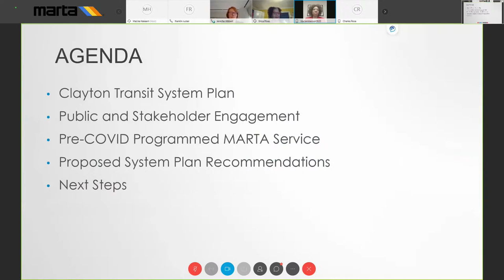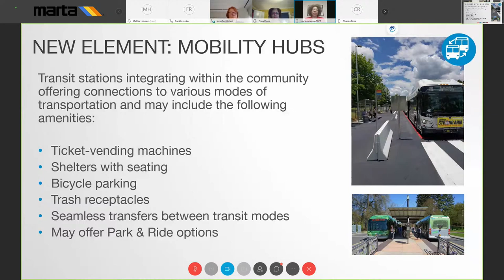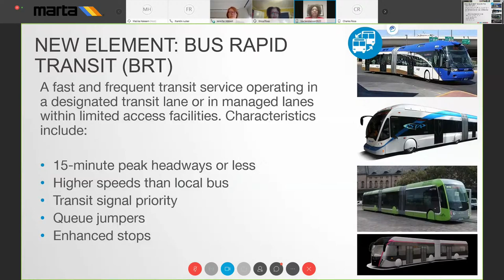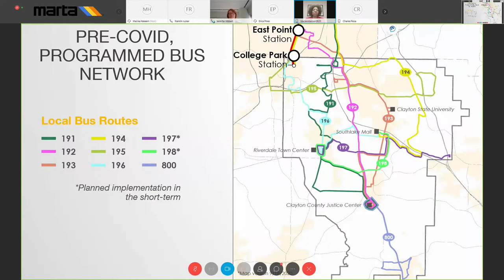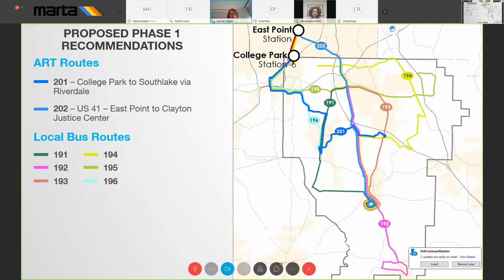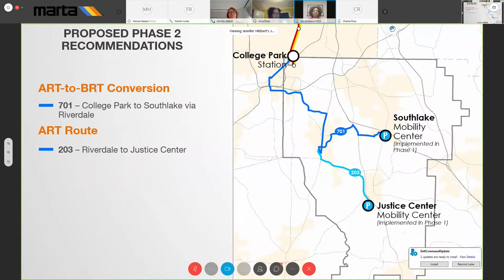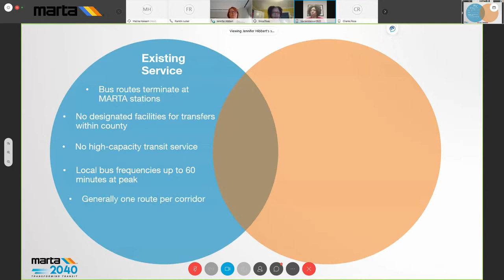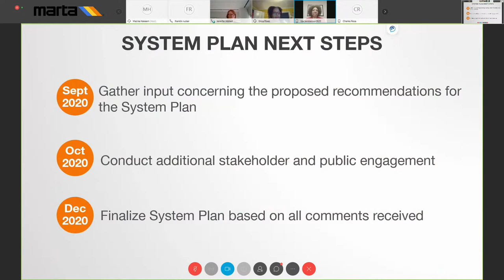Clayton County System Plan Presentation